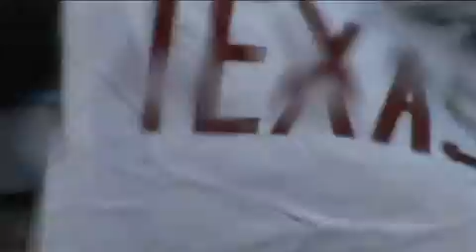2006 Rose Bowl Parade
Wet and rainy 2006 Rose Bowl parade. Pasadena Texas